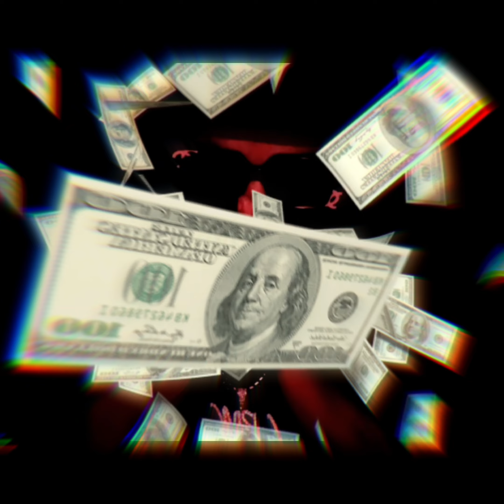MYB [ TESTIFY REMIX COVER] @AugustAlsina @BigWalkDog